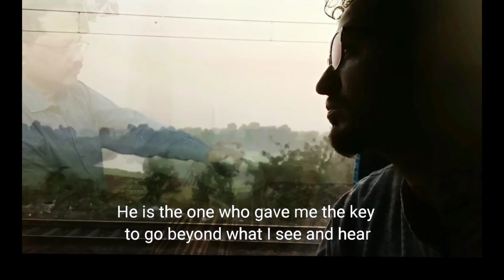Guru is everything